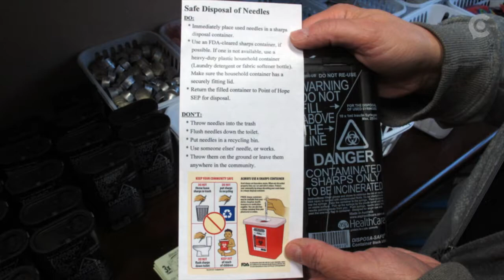Do needle exchange programs do more harm than good?